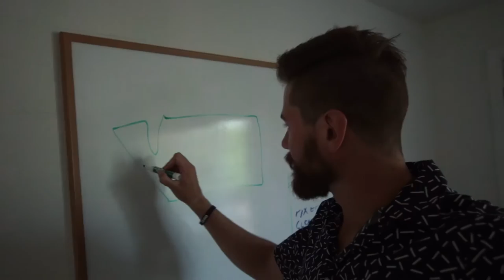FOREST FIRE! - ENDLESS ADVENTURE EPISODE 5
This is the story of bad luck and ultimate success. Struggle and triumph. The hero's journey through the vastness of the Washington coastal wilderness. From Third Beach to Hurricane Ridge, experience the Endless Adventure